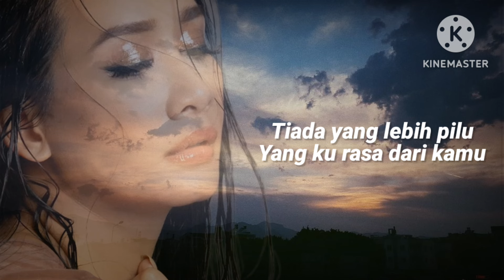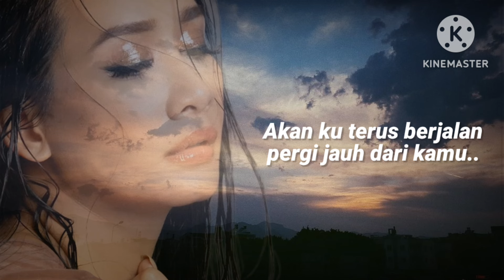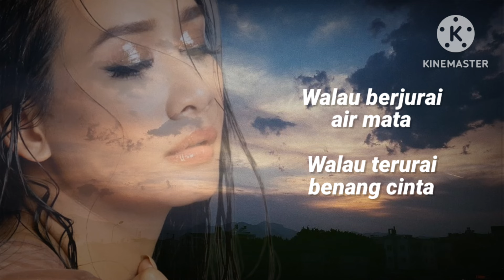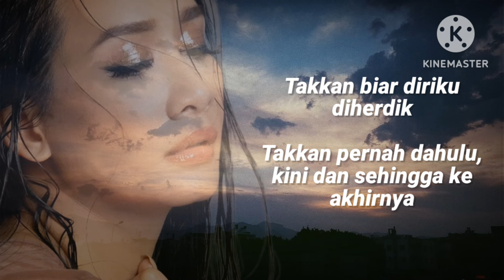Dulu, Kini Dan Akhirnya - Marsha Milan (lirik)